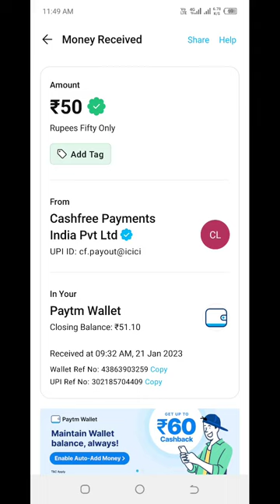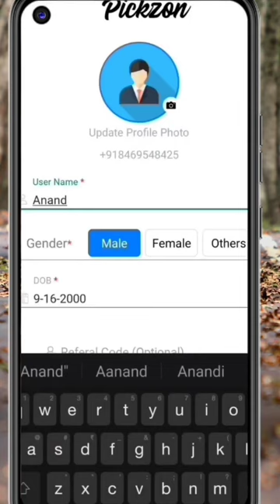🤑Today New Campaign Loot Offer 50₹+50₹+50₹ Instant Paytm Cash || Tasks💰Campaign BUG|| New Paytm app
Code: PZv5aE

paytm loot
new loot
campaign loot
10rs instant paytm cash only
miss call
misscall offer
new missed call offer
paytm cashback
missed call
digitaltak press
1 miss call
new offer
new offers
2023 new earning app
paytm offer
paytm offers
paytm offers today
short
shorts video
lifafa
earning rajib
2022 miss call offer
paytm
new paytm offer